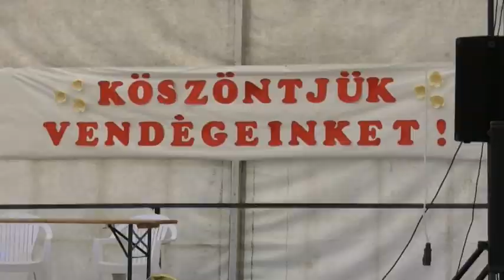Minden esztendőben elszármazottak napját rendeznek Döbröközön. 20190716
Minden esztendőben elszármazottak napját rendeznek Döbröközön. Erre a napra mindenki hazatér szülőfalujába találkozni azokkal akikkel együtt töltötték ifjú éveiket. Az idei évben a szervezők kiállítást is felállítottak a falu történetének képeiből.